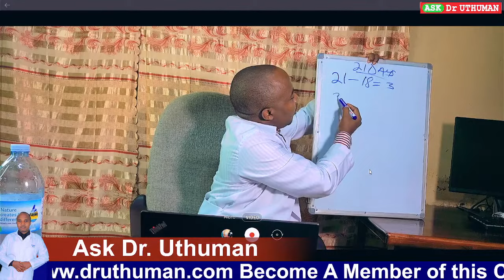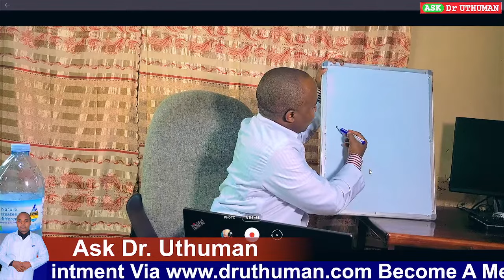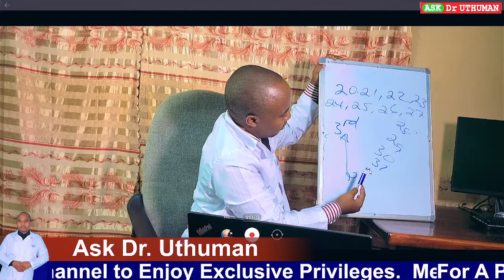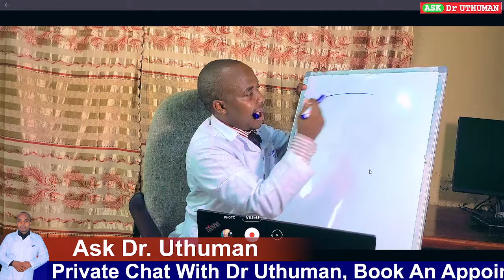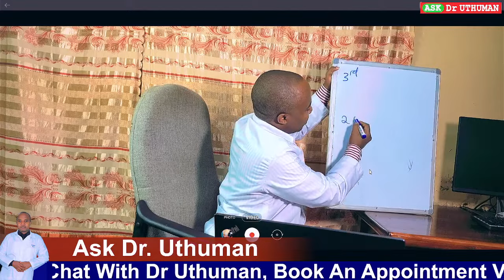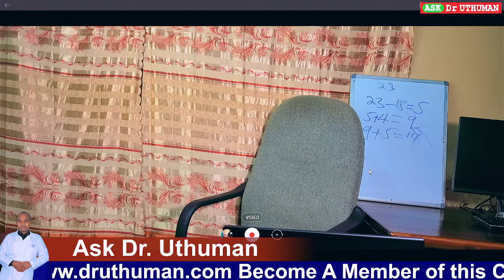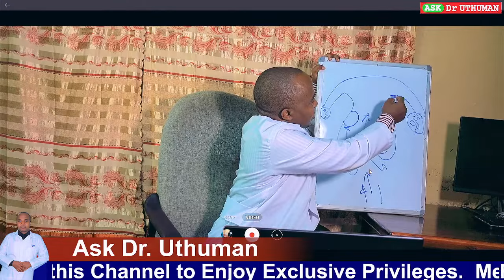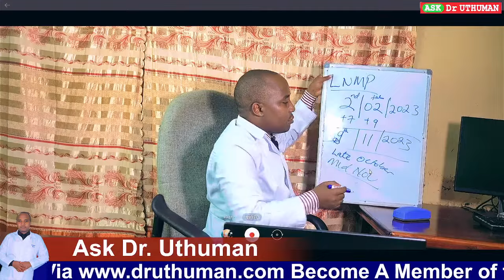Dr UTHUMAN live, Pregnancy tips, know yr Ovulatiion day, safe days